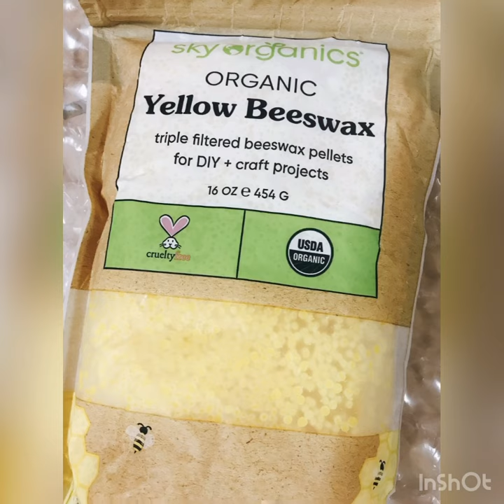Beeswax’s cream natural 100% 🐝